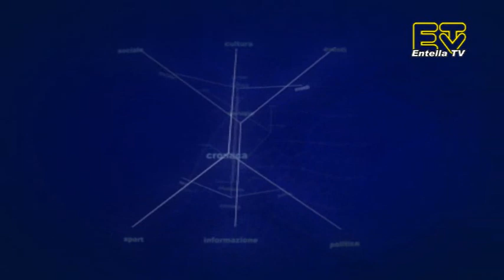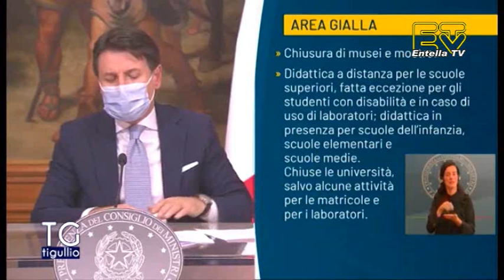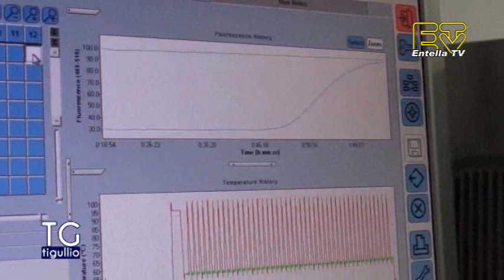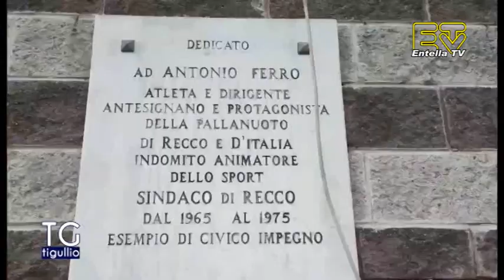TG Tigullio 27 Novembre 2020